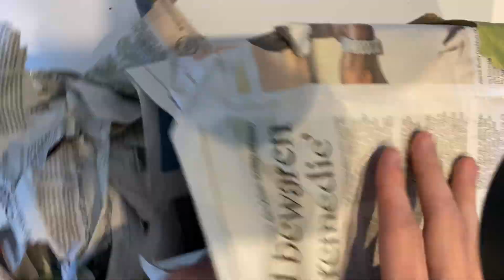Wielka paczka z Holandii przeprowadzka + karmienie